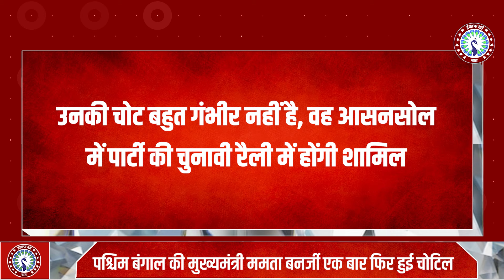CM ममता बनर्जी फिर चोटिल, हेलिकॉप्टर में चढ़ते वक्त लड़खड़ाकर गिरीं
इंसाफ की बात के साथ देखिये देश-विदेश की बड़ी खबरें | Watch the latest Hindi

Insaaf Ki Baat News Channel:
"इंसाफ की बात" देश का तेजी से बढ़ता हुआ निष्पक्ष व निर्भीक न्यूज चैनल है। जो निष्पक्ष पत्रकारिता, सत्य और न्याय के प्रति अटूट प्रतिबद्धता के साथ आपके लिए समर्पित न्यूज चैनल हैं। हम आपके लिए नवीनतम समाचार और गहन विश्लेषण लाते हैं,जो सत्ता में बैठे लोगों को जवाबदेह बनाते हैं और यह सुनिश्चित करते हैं कि लोगों की आवाज सुनी जाए। हम नागरिकों के अधिकारों की वकालत करने का प्रयास करते हैं और आपकी हर समस्याओं को प्राथमिकता से दिखाते हैं। हमारे पत्रकारों की अनुभवी टीम आपको सटीक और विश्वसनीय जानकारी प्रदान करने के लिए अथक प्रयास करती है।

About Channel:
“Insaaf Ki Baat” is the country's fast growing, unbiased and fearless news channel. Which is a dedicated news channel for you with an unwavering commitment towards unbiased journalism, truth and justice. We bring you the latest news and in-depth analysis that holds those in power accountable and ensures that the voices of the people are heard. We try to advocate the rights of citizens and show all your problems on priority. Our experienced team of journalists works tirelessly to provide you with accurate and reliable information.